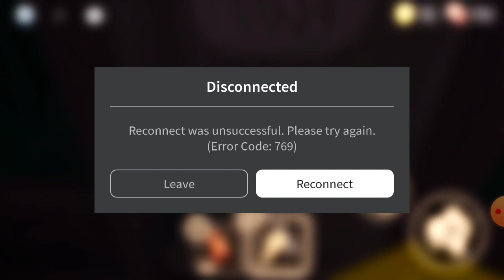roblox doors on mobile bad internet